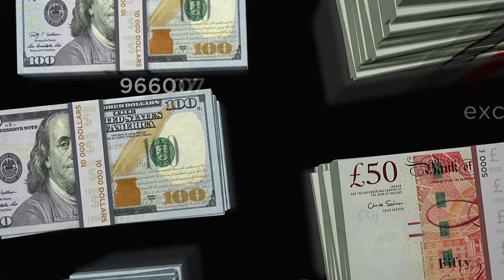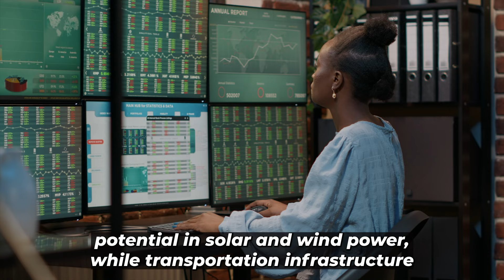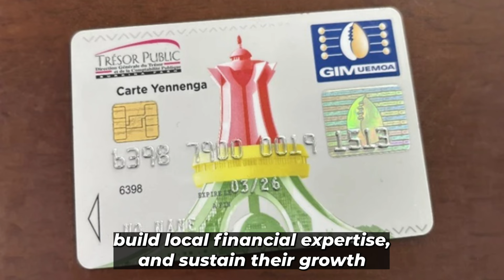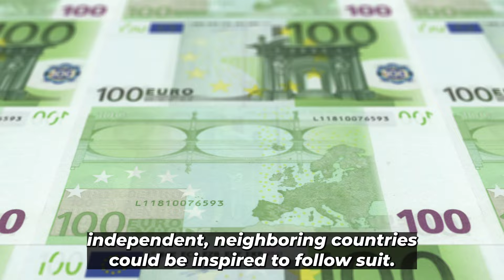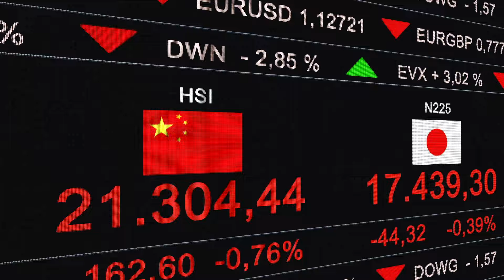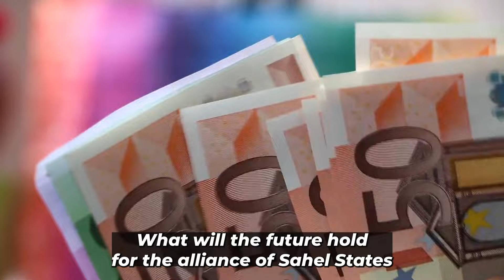AES SHOCK the World with New Bank: IMF Control ENDS Forever!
In this groundbreaking video, we explore the shocking developments in the Sahel region as nations unite to break free from the control of the International Monetary Fund (IMF). Discover how these countries are reclaiming their sovereignty, reshaping their economies, and setting a precedent for other nations around the world. Join us as we delve into the political, social, and economic implications of this historic shift. We analyze the strategies employed by Sahel nations to resist foreign interference and build a sustainable future for their citizens. From grassroots movements to high-level negotiations, this video covers it all! Don't miss out on this eye-opening journey that reveals the power dynamics at play and the brave steps taken by these nations to forge their own paths.
👉Why is this significant?
👉What does it mean for global finance?
👉How are other countries reacting?
Tune in to find out! Let's uncover the truth together!